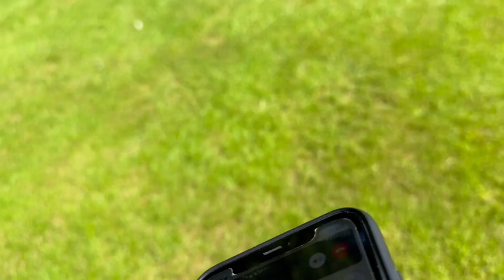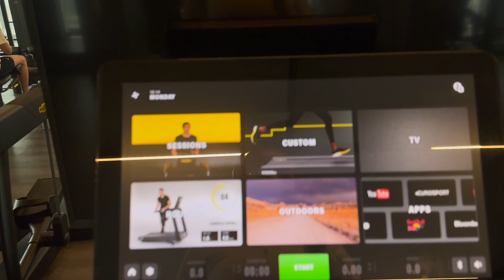WHOLESOME WEEKEND VLOG! | WALKING | WORKOUTS | RELAXING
Hey Guys!!

I spent last weekend at my parents house and had the most wholesome weekend with family and friends.

Love and appreciate you all lots xox